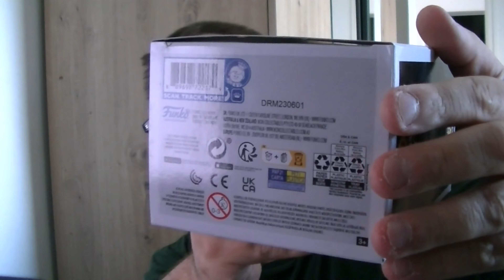[UNBOXING] FUNKO POP MARTY MCFLY (RETOUR VERS LE FUTUR) [FR]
_-_-_-_-_-_-_-_-_-_-_-_-_­-_-_-_-_-_­­­­­­-Ouvre moi-_-_-_-_-_-_-_-_-_-_-_-_-_-­_-_-_-_-_­­­­­-­

Yo les gens ont ce retrouve sur ma chaine pour une nouvelle vidéo unboxing de Funko pop. Voici La Funko Pop numéro 49 de la licence Retour vers le futur qui est celle de Marty McFly que j'ai acheter durant mes vacance . J'espère que cette vidéo vous plairas !

🖥 Ma Configuration 🖥
🔵 CPU : AMD Ryzen 7 5800x Socket AM4 (3,8 Ghz)
🔵 GPU : PNY Geforce RTX 3050
🔵 RAM : G.Skill Aegis Series 32 Go (2 x 16 Go) 3200 Mhz
🔵 SSD : PNY CS1030 1TB M.2 NVMe PCIe Gen3 x4
🔵 Boîtier : Antec NX420
🔵 Système d'Exploitation : Windows 10 home
🔵 Clavier : Klim Chroma RGB

Capture : Camera JVC HD Everio
Montage vidéo : Shotcut
Miniature : PhotoFiltre 7

❤ Tu as aimé ? Alors Lâche toi ➜ Lâche 1Like ❤